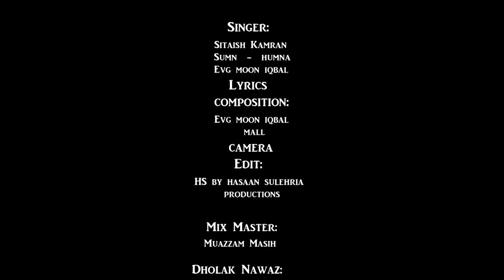Aye Pak Watan Azad Watan | National Song 2022 | Sitaish Kamran | Moon Iqbal | Humna Shamoon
Aye Pak Watan Azad Watan | Mili Naghma | SK National Tv | 2022